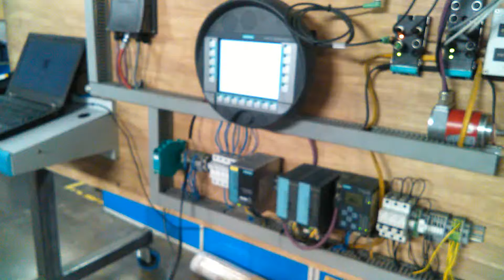Robot Head Test Rig.